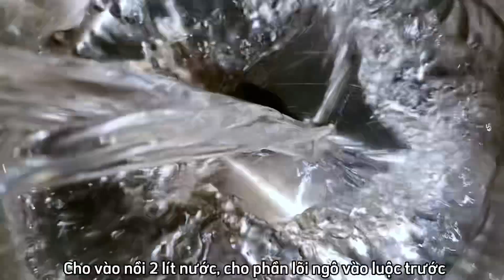Chè ngô - sa kê